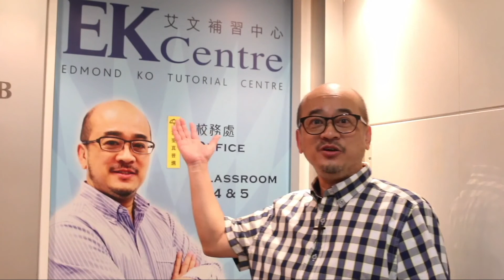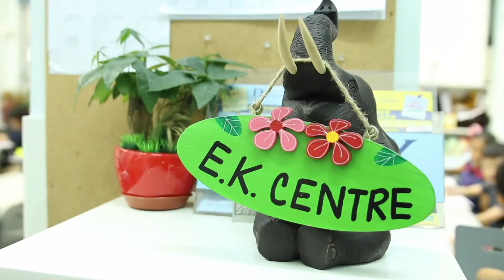圖表學人 EP_1 - 嘉賓郭兆明博士- 20170911a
啤梨晚報收費:$78/一個月
大丸有落收費: $228/三個月
其餘節目獨立收費:$100/三個月